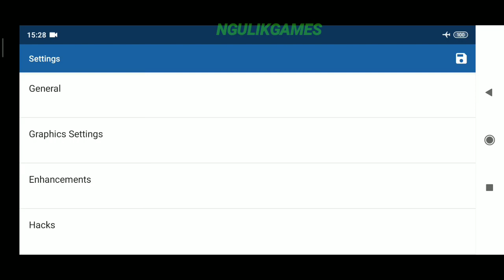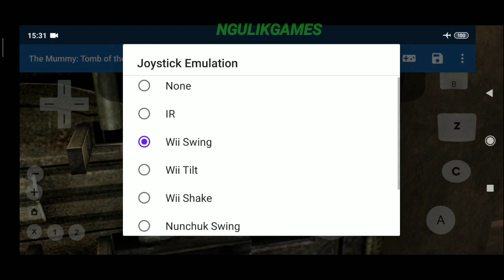Keren ! Bisa Main Game The Mummy: Tomb Of The Dragon Emperor Offline Di Android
Hallo Semua, Kali Ini Saya Akan Share Gameplay Dari Game Yang Seru Banget, Yaitu Game The Mummy Tomb Of The Dragon Emperor Untuk Android, Untuk Kalian Yang Suka Game Action Bisa Coba Game Ini Karena Seru Banget.

- Offline

Support Channel Ngulik Games Agar Bisa Terus Berkembang, Kalian Bisa Donasi Disini